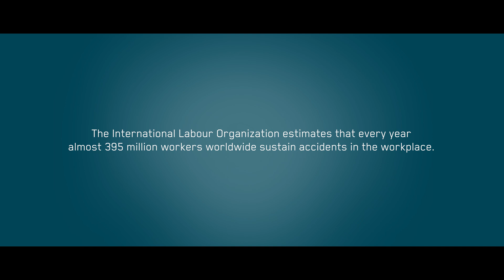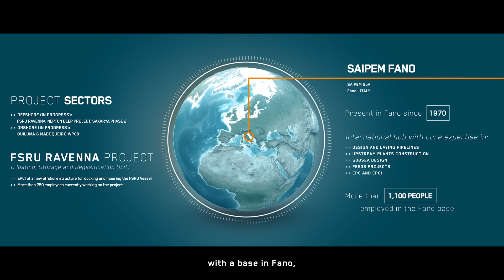💥 SAIPEM PEOPLE | Episode #4 - Safety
💡 In this episode of “Saipem People”, we introduce Martina Pompili and Andrea Ghergo, two talented engineers and safety managers at Saipem.

They share their dedication to supporting a robust safety culture and take us inside the FSRU Ravenna project, a key initiative for Italy’s energy security.

Discover how Saipem’s commitment to safety and innovative practices is enhancing project execution and ensuring a sustainable future. Martina and Andrea reveal the challenges and triumphs of working on international projects, and the importance of continuous innovation to make a difference in the industry.

Join us as we delve into the importance of safety in engineering and how Saipem is leading the way with innovative practices and a commitment to excellence.

💡 WHAT SAIPEM PEOPLE IS
Saipem People is Saipem's video series, a real journey that starts from a new perspective, that of the brilliant professionals who are the beating heart of our company.
With this project, we recount the extraordinary work carried out every day, through the words of the people who make it possible. The Saipem People journey continues to discover new protagonists, new countries, and new exciting challenges, in a journey built around different themes.